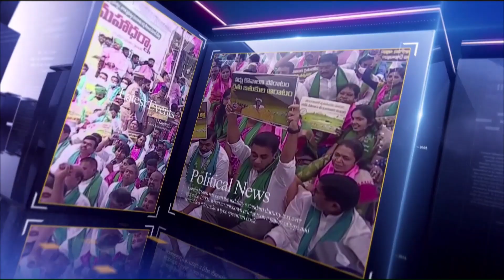కలెక్టర్‌లతో సీఎం అత్యవసర సమావేశం | CM YS Jagan Video Conference With District Collectors | MKTv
Category